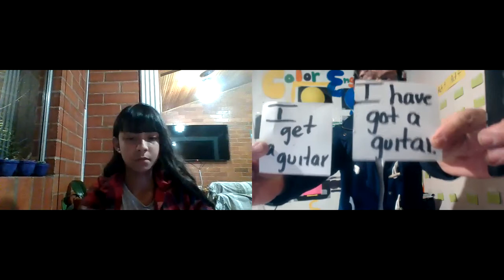Conjugación verb: Get. Simple tense y perfect tense Primer Momento